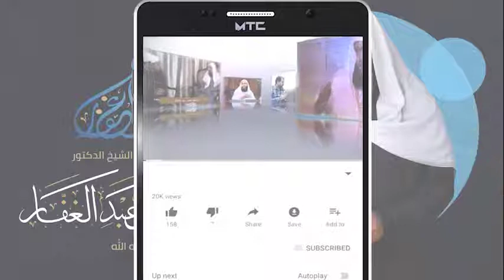سنن أبي داود - كتاب الصلاة ( 282) تابع باب صلاة التسبيح & ركعتي المغرب أين تصليان 24/11/2020